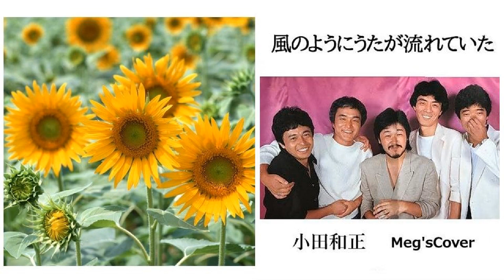🍃風のようにうたが流れていた Meg'sCover🎧 小田和正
詞・曲 小田和正　2004年（H16）
20191123Rec
💚Meg...
緑に輝く遥か遠い日々
そこには愛のうたが
僕のまわりを風のように流れていた
流れるうたを聴きながらうたに慰められ
励まされ 支えられ そして 夢をみた
出会いも別れも知らぬまゝに...
そして今
あの夏の空が 煌めく海が
忘れかけてた青い恋が
熱くときめく心が
まるで昨日のことのように...
このうたを聴いていて
どうしても涙がとまらない
全速力で走り続けたひとりの男の人生が
このうたに強く凝縮され奏でられている
そしてこのうたに心が溶け込み
その心がその思いが雲を超えて
空の高みをめざしてどこまでもどこまでも...
🍃風のようにうたが流れていた
緑に輝くはるか遠い日々
いつでも風のようにうたが流れてた
言葉の意味さえ分からないまゝに
覚えたそのうた口ずさんでいた
訳もなく一人寂しい時
そのうたをうたえば
哀しみはいつのまにか消えていった
流れるうたをきいていた
慰められて　励まされて
そして　夢をみた
やがて時は過ぎ人も去りゆけば
いつしか全てのこと忘れられてゆく
でもそのうたをきけば淡い想いが
小さな出来事が鮮やかに蘇る懐かしく
あの夏の空 煌めく海も
忘れかけてた青い恋も
そして一途にときめく心も
昨日のことのように
慰められて励まされて
そして夢をみた
面影さえもう残らないこの街
それでも風のように歌が流れてる